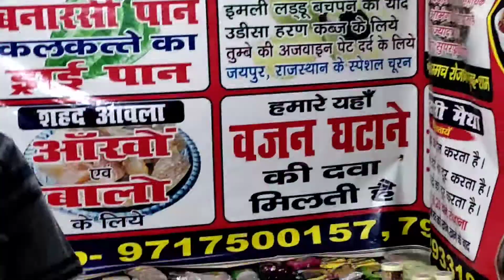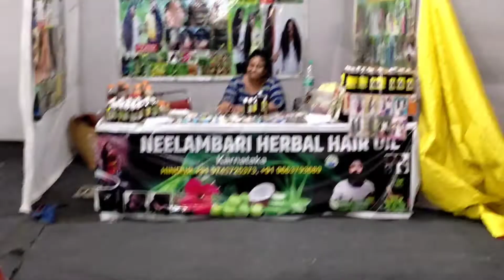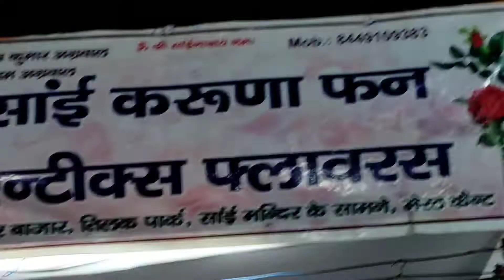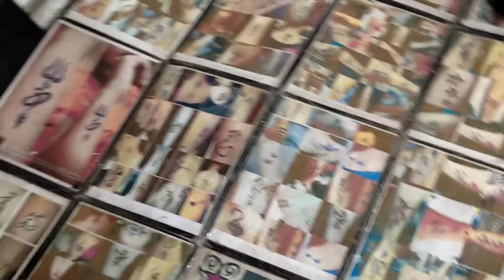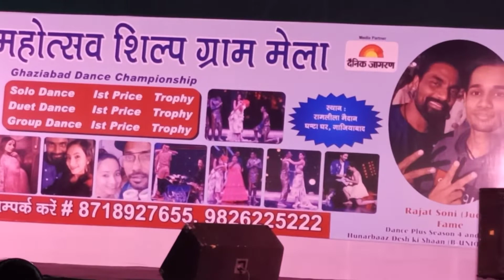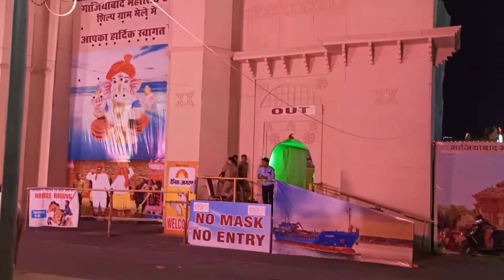Eid mela☺️boat ⛵ for kids in swimming pool🥰 Enjoy # fun horse riding# ziyalifestyle daily vlog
Eid mela ☺️ boat⛵for kids in swimming pool 🥰 Enjoy fun# horse riding # full enjoy , ziyalifestyle daily routine vlog// mele me bhut enjoy Kiya// Eid mela 2022 //mela ❤️dilo ka//